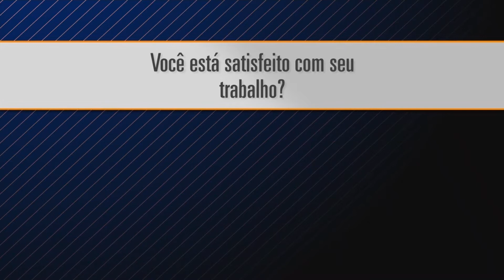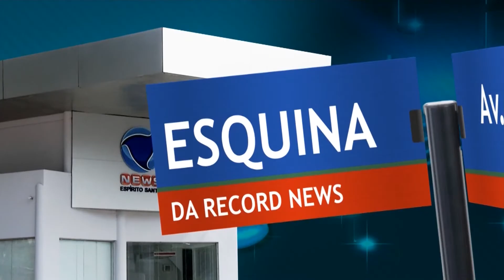Hora News Espírito Santo - Edição da Noite (01/05/2015)